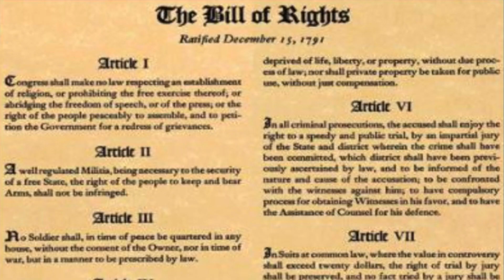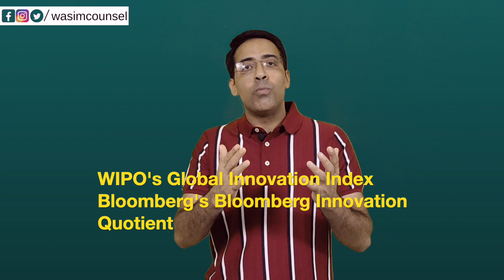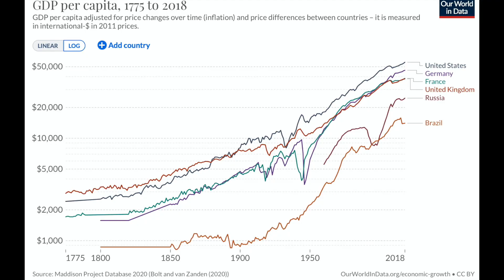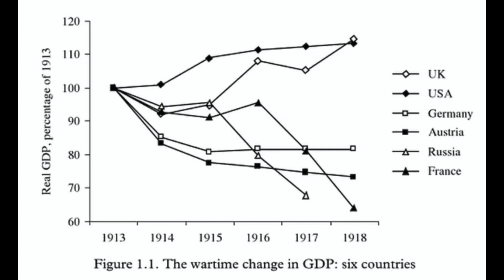How did USA become a superpower | अमेरिका सुपरपावर कैसे बना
The video explains various important political, economic, military and social factors that contributed to USA emerging as a superpower.

It traces the growth of USA since its independence and how robust foundations were laid for it to be a strong nation. It traces the role played by its founding fathers as well as subsequent leaders. It looks into US expansion in west as well as its growth as an economic power. It also looks into how, blessed with strong foundations, USA gradually emerges as a strong world power to play a leading role in and after the world wars.

While analysing the above, the video highlights certain historical processes that has a role of its own in development of a nation, including a superpower.

Finally, it analyses the shortcomings in US as a nation and what shifts in trajectory it may consider.